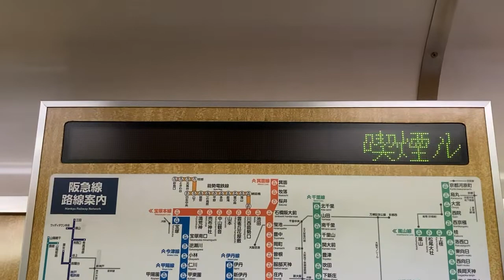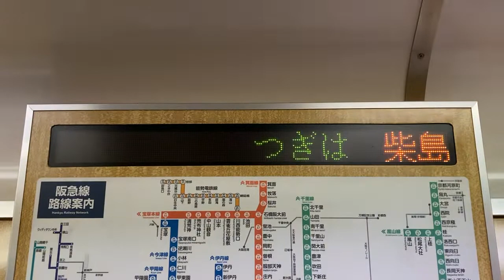阪急5300系電車 LED車内案内表示器 5405号車